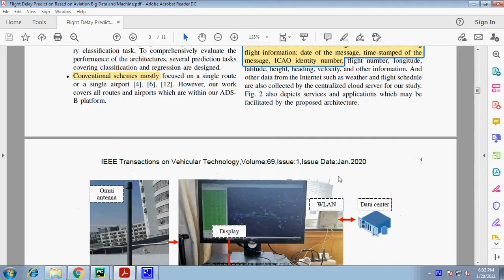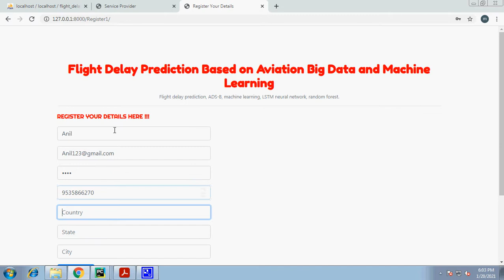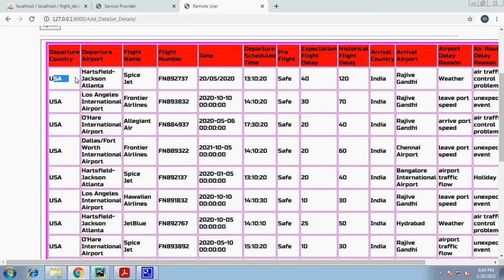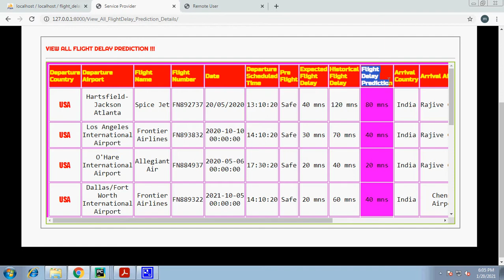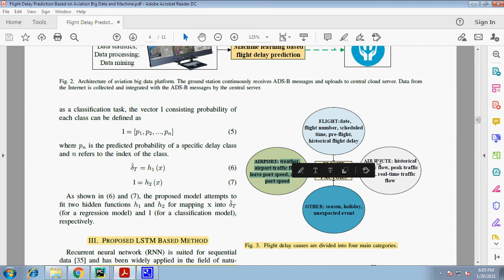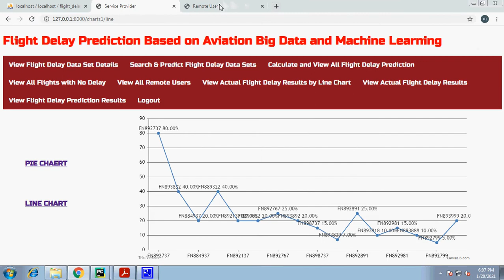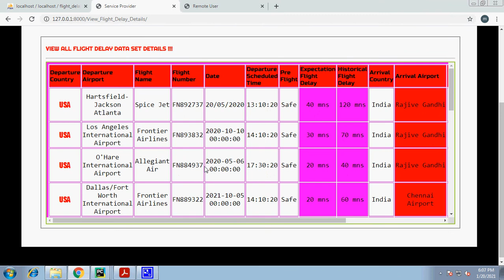Flight Delay Prediction Based on Aviation Big Data and Machine Learning